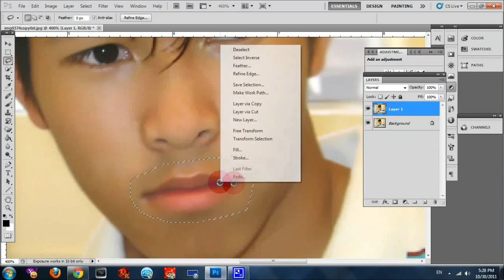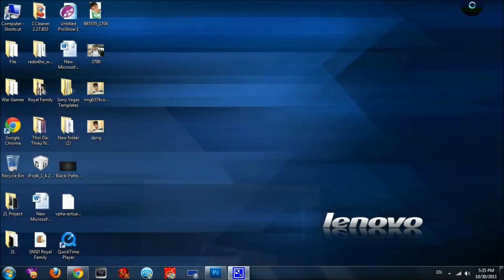Chỉnh sửa ảnh bằng Photoshop - Từ bình thường thành bình thường =))